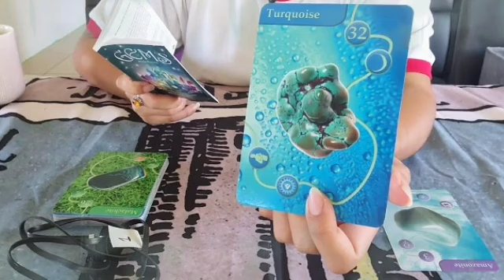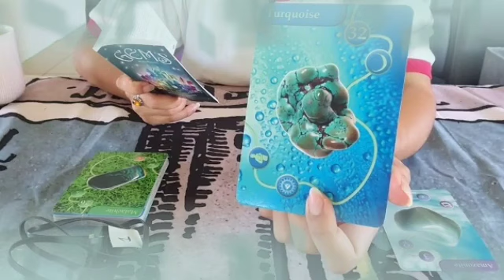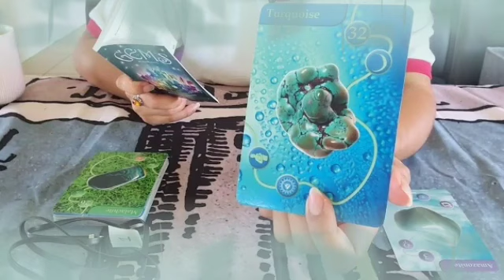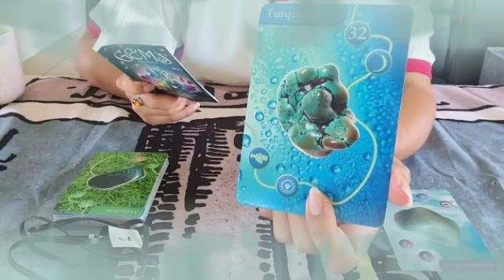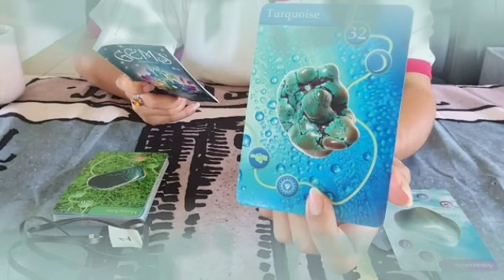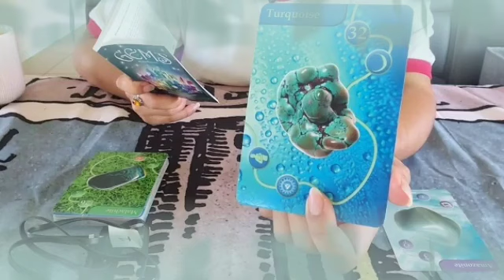برج الجدي لنصف الثاني شهر سبتمبر 2024 ⚜️ هزه أرضيه قويه🤯و حلم في أرض المستحيل يا جدي🤲